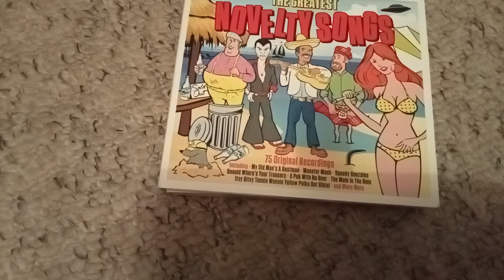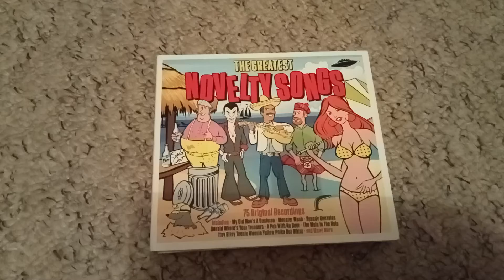to woke Snowflaked PC Snowflaking woke up troll boy.the reason you troll Trevor burrows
first because of Victoria cook claiming to know claire and Trevor burrows one instergram.but the real reason you troll Trevor burrows is because I never liked him right from the very start when he first walked through the front door smelling of s..t in 1982 but because becyof woke Snowflaked PC Snowflaking woke troll boys I'm NOT aloud to hate Trevor burrows it's not PC last time I saw Trevor burrows, was on 13 6 15 just before I moved house he was stupid,he wanted to put a skip in the driveway blocking the removal men.he was so supid,I could not tell my dad about Trevor burrows who is in charge of my late father's Will he was the wrong Man for the job.